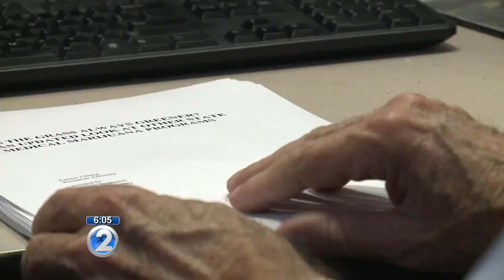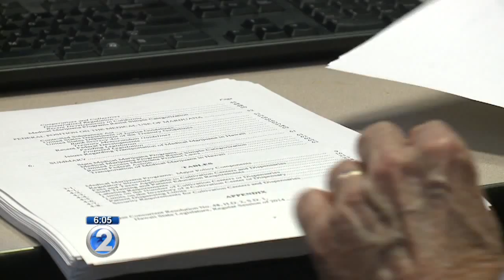Medical marijuana task force releases updated report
The updated report highlights glaring uncertainties within Hawaii’s medical marijuana program in regards to the access and transportation of medical marijuana.